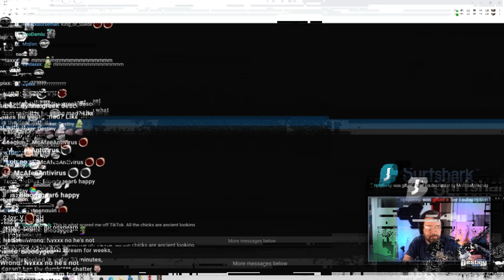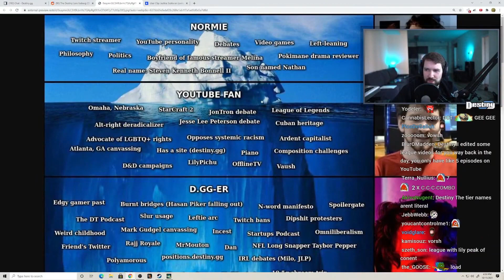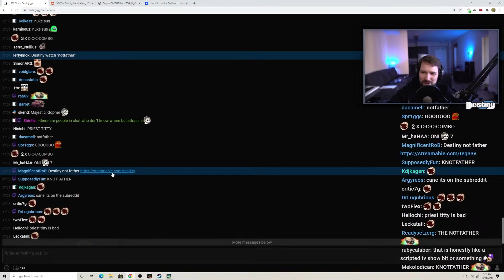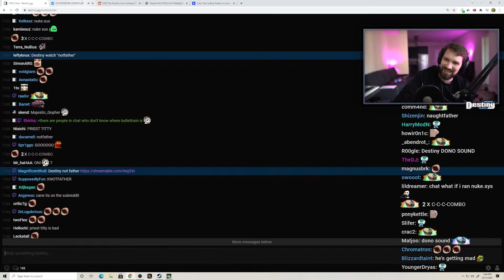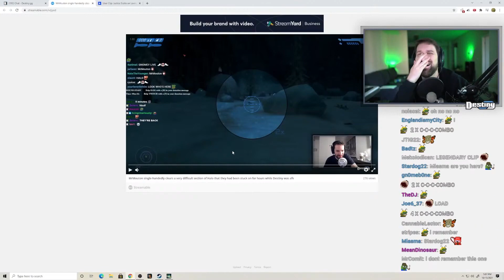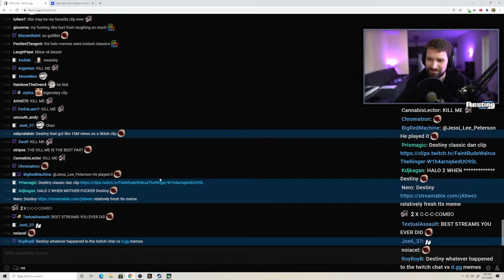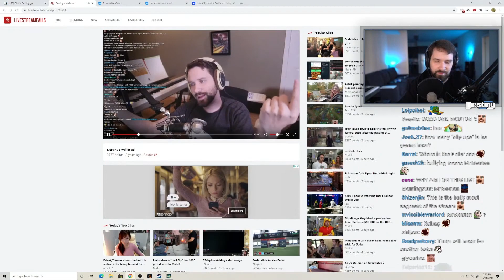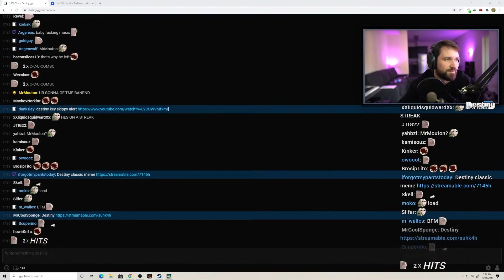Destiny Talks About (Destiny Lore Iceberg, Classic Memes)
Content drought  :(

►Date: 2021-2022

Channel update: things aren't going as I hopped

Feeling extra generous today?
Consider donating ^-^